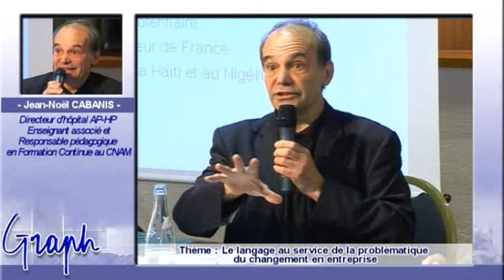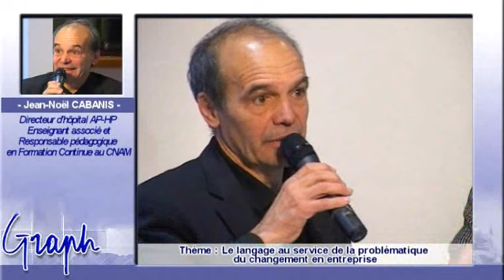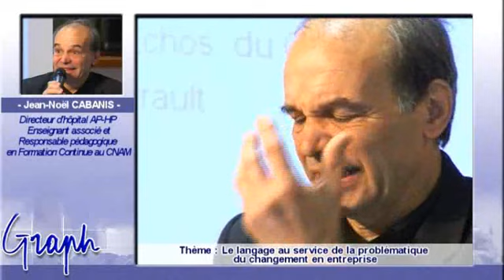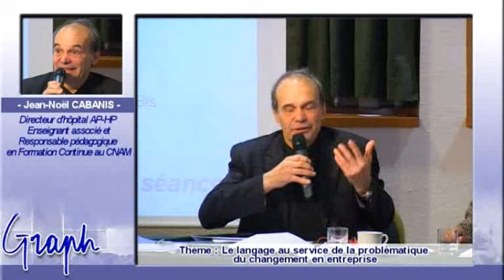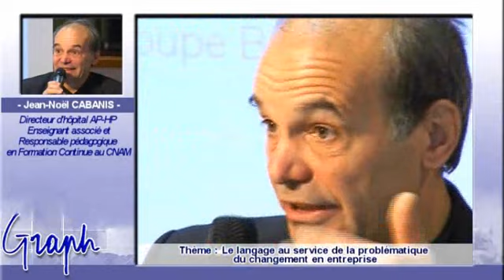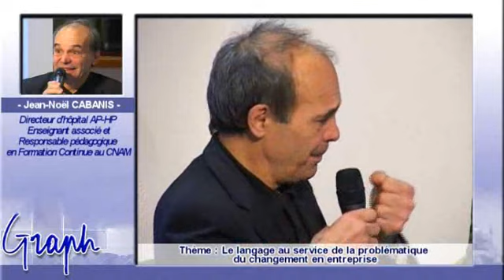Le langage au service de la problématique du changement en entreprise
Jean Noël CABANIS, Directeur d’hôpital AP-HP, Enseignant
associé et responsable pédagogique en Formation Continue
au CNAM